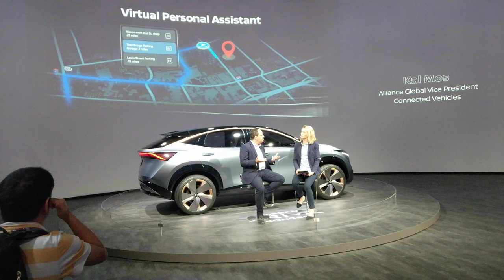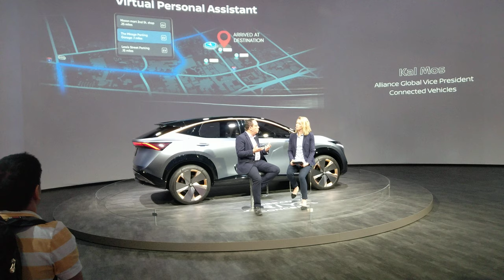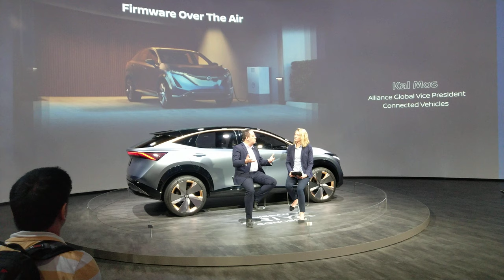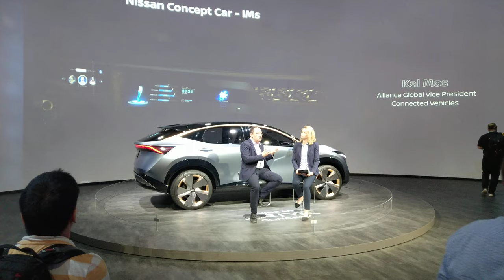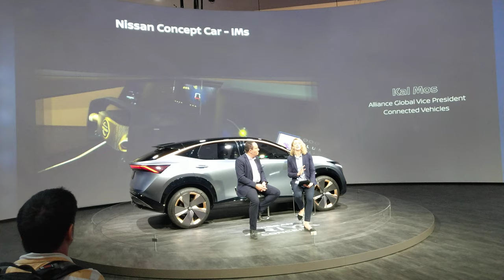Nissan R&D Session with Kal Mos Part 2, CES 2020 [4K]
Nissan R&D Session

Video taken at CES 2020 from Nissan Intelligent Mobility booth.

All content in this video is owned by Nissan.